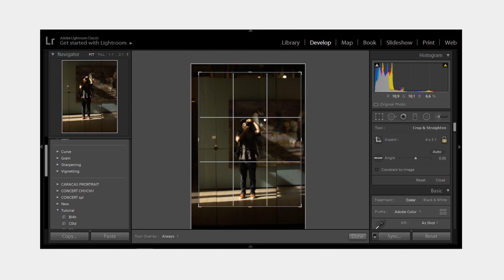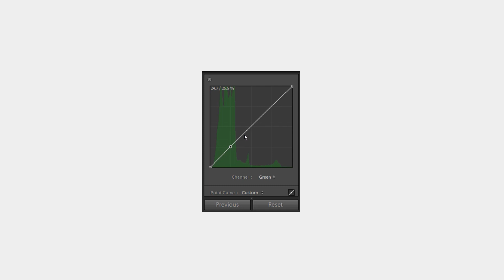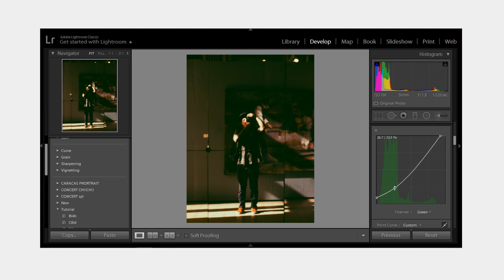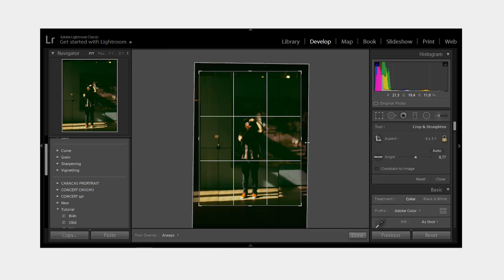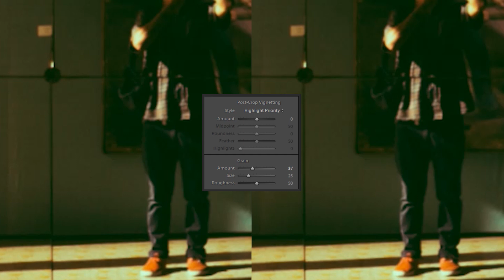35MM FILM LOOK IN LIGHTROOM TUTORIAL // COMO EDITAR TUS FOTOS ESTILO ANALÓGICO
-Quiero compartir un poco el proceso de como edito mis fotos enfocado más al estilo de fotografía analógica, con el programa de lightroom. Es una manera de edición muy personal pero que espero les ayude.
-I want to share a little the process of how I edit my photographs focused more in the style of analog photography, with the lightroom program. It is a very personal way of editing but I hope it helps you.
-Esto es uno de los tantos proyectos que tengo en mente desarrollar.